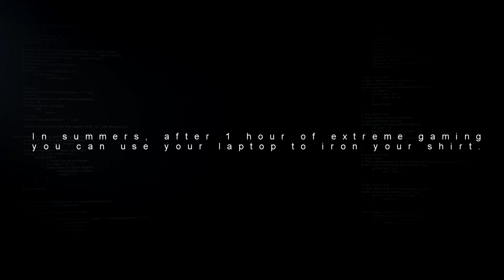THE CREW 2 - NEW November Vehicle Drop Trailer 2018 (PC, PS4 & XB1) HD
The November Vehicle Drop for The Crew 2 brings us the Audi RS3 LMS – 2017 and the Aeroboat – SV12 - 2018. The Audi RS 3 LMS 2017 offers up to 350 horsepower under the hood and with its lighter, reinforced steel body and weld-in safety cell, this beast of a car will lead you straight to the podium. Powered by the iconic Rolls-Royce Merlin V-12, the Aeroboat – SV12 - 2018 is a fire spitting fusion of past and present. With over 2500 horsepower, coupled to state of the art twin surface piercing propellers, this promises to be a ride unlike any other.

Season Pass Early Access: November 21, 2018
Available for all players: November 28, 2018